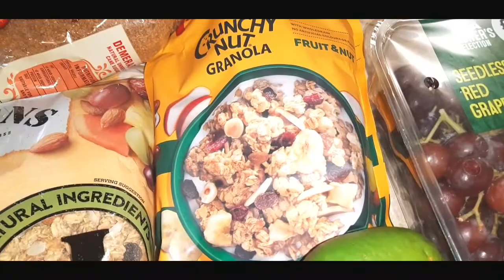ইউটুব থেকে পাওয়া টাকা আমার জন্য নয়